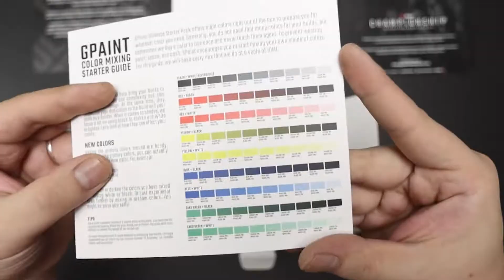StudioG Model Paint Ultimate Starter Pack V2 Unboxing ASMR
Buy at:  OEShop.co.uk